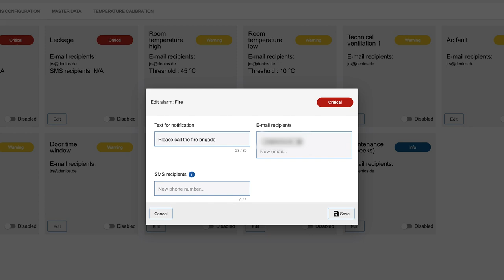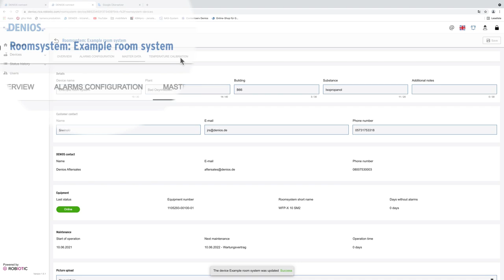DENIOS connect - Einrichtung der Alarmmeldungen eines Raumsystems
DENIOS connect.
Sicher vernetzt mit Condition Monitoring.

Dank Condition Monitoring behalten Sie Ihre Gefahrstoffe rund um die Uhr im Blick. Kommt es zu einer Störung, wird automatisch ein Alarm in Echtzeit übertragen. Als E-Mail oder SMS – wo immer Sie auch sind. So können Sie sofort reagieren.